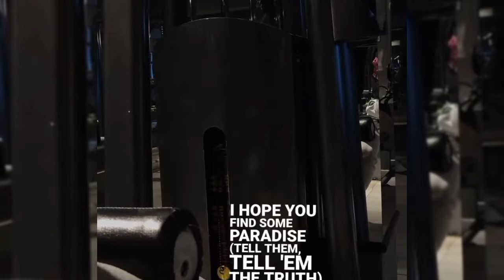Umair Jaswal Opened Up About Ex Wife Sana Javed and Shoaib Malik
sanajaved umairjaswal saniamirza shoaibmalik sania mirza divorce sania mirza and shaoib separation sania mirza boyfriend shoaib malik girlfriend